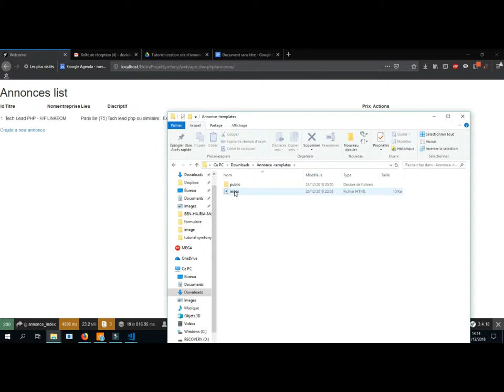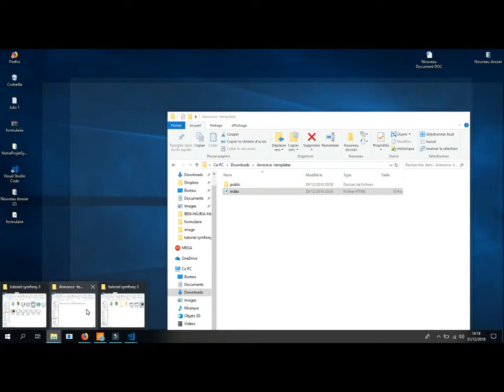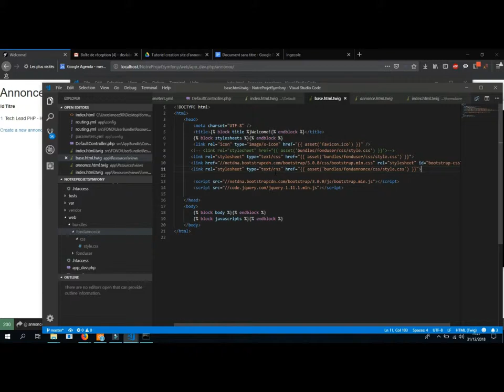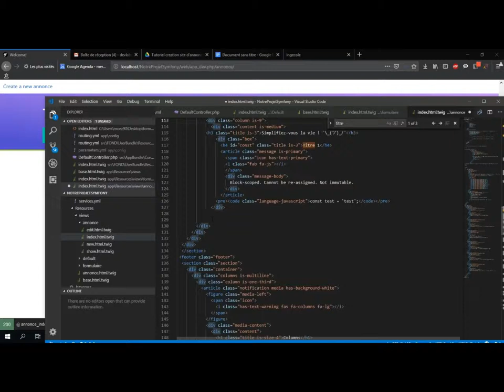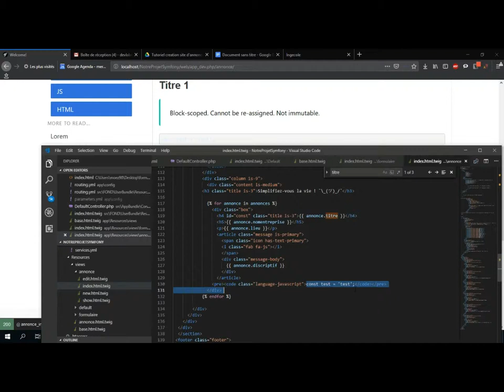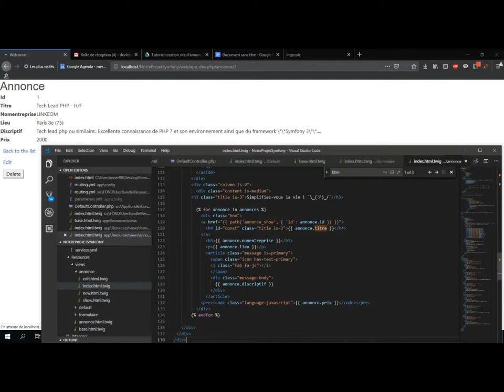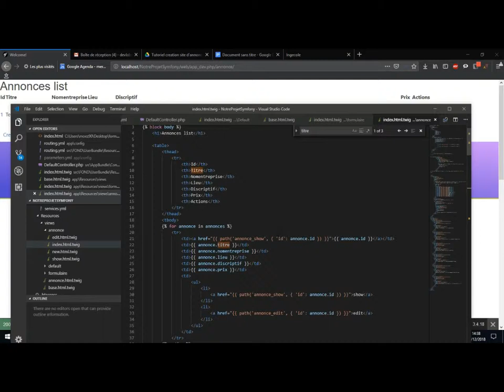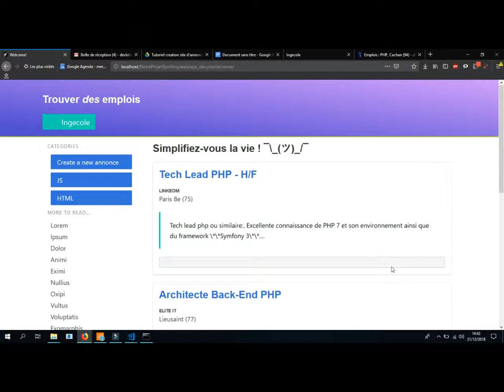TUTO 3 SYMFONY 3 : Création Site Annonce , Bundle, Entity, Crud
Création entity annonce : php bin/console doctrine:generate:entity FONDAnnonceBundle:Annonce
 Génération de base de donnée : php bin/console doctrine:schema:update --force
Generation des contrôleur et Form : Crud php bin/console doctrine:generate:crud
Afficher l’ensembles des routes php bin/console debug:router .. Deplacer dossier public dans resources - exécuter ensuite la requête php bin/console assets:install pour créer ce fichier dans le dossier de votre bundle qui sera en production et suivez cette arborescence lors de l’inclusion de ces différents fichiers Css ou js dans votre vue qui se trouve dans le dossier views de votre bundle

SYMFONY 1/4 : 1H POUR COMPRENDRE LE FRAMEWORK ! Tutoriel 3 Pré-requis et installation Symfony 3 Symfony 3 PHP avec Symfony Framework Bien Démarerr avec Symfony 3 Building a Symfony 3 App - Part 1 Tutoriel 6 Intégrer Bootstrap avec Twig sur Symfony 3 How to Insert data into database with PHP MySql | PHP Tutorials in Hindi symfony3 : Initiation avec integration d'un template Symfony 3 Tutorial - Getting Started with Symfony 3